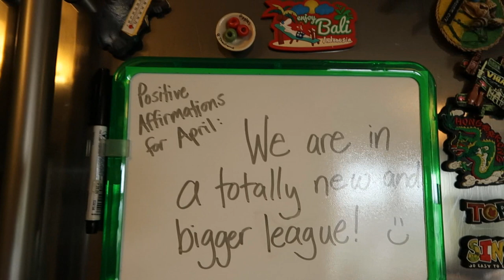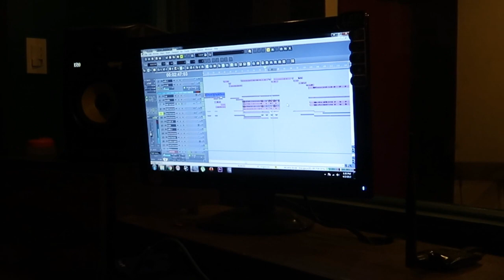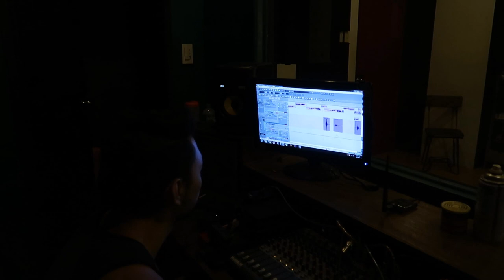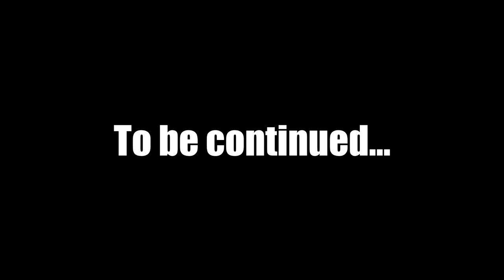THE CHEAPEST HAIRCUT + SHAVE + MASSAGE EVER! (Philippines) | April 3rd, 2017 | Vlog #73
April 3rd, 2017 - Today we record a couple parodies and I take you to one of my favourite and cheap places to get my head shaved in my neighbourhood in Mandaluyong City, Metro Manila!